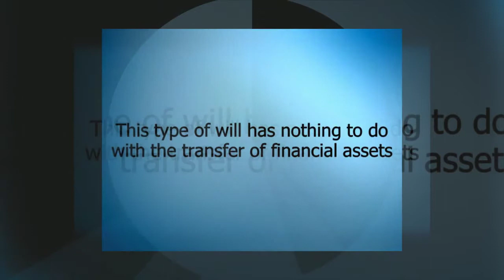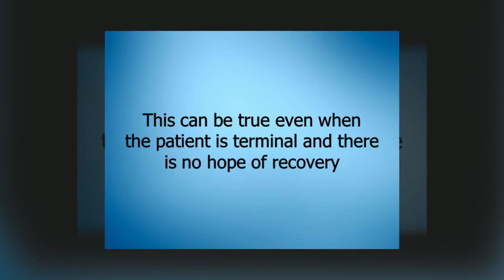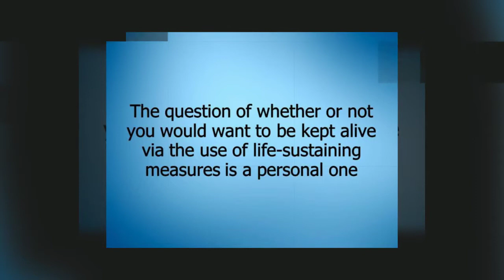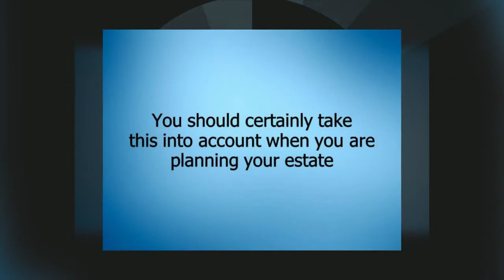What is a Living Will?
To learn more about incapacity planning and what to do, receive a FREE report entitled, "Your Life, Your Final Say!" by visiting our